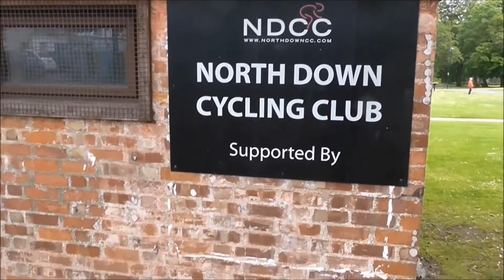WW2 ARP Report Centre & Air Raid Shelter Bangor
This is the old WW2 Air Raid Shelter on the edge of Ward Park in Bangor Co Down. The solid red brick building has been used for decades as North Down Cycling Club's local clubhouse.
' Taking shelter in Ward Park.
Further Paul Weir posted in from Bangor to tell me, 'This was the Report Centre for ARP, not just an air raid shelter. When Bangor Technical was still situated on Hamilton Road it was used as a classroom as pupil numbers increased; the interior walls were covered in electrical fittings, day release students having the most use of it.'

At the residential Park Drive end, concealed by a cluster of trees stands a small red-brick building. It’s now used by a local cycling club in the Co. Down seaside town. Thick walls, sturdy construction, and solid concrete roof, though point to its former use as a public air-raid shelter. There are still a few of these types of shelter standing throughout Northern Ireland. An almost identical model stands in Castle Gardens in Lisburn, Co. Down.
The town of Bangor would come under attack from the Luftwaffe in April 1941 as they flew across Northern Ireland.'